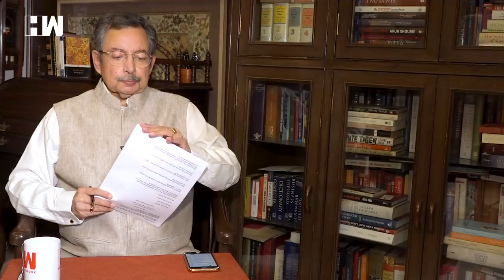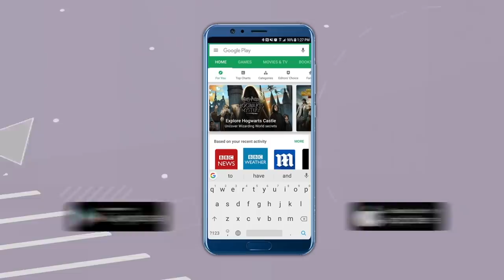The Vinod Dua Show Ep 318: Sachin Pilot’s camp challenges disqualification notice in HC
The websites of three environmental advocacy groups that were campaigning against the contentious draft Environmental Impact Assessment (EIA) Notification 2020 have been blocked.Sachin Pilot and other Congress rebels today challenged in the Rajasthan High Court a move to disqualify them as MLAs. What is it that Mr. Vinod Dua has to say on these issues? Watch the episode to know more.